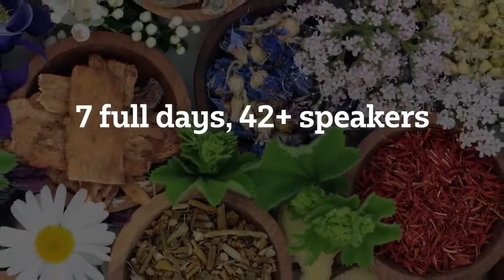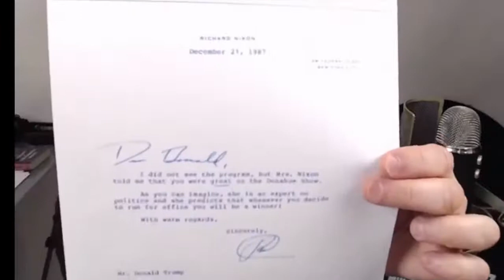UNCOVERED Trump Family Ties to the Deep State, Dark Journalist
Mirrored for education and protection purposes in times of hidden weponisation of all aspects of reality